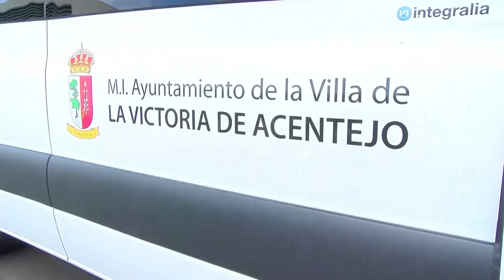Entrevista Alcalde La Victoria de Acentejo - 2021